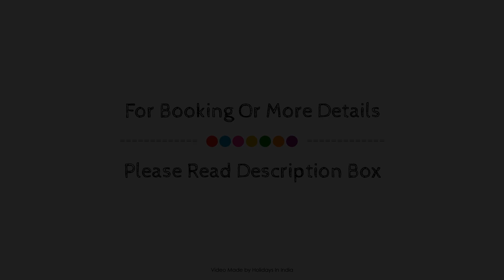Hotel K J International, Varanasi, India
Searching For
1. Hotel K J International - Varanasi
2. Hotel K J International - Varanasi Virtual Tour
3. Hotel K J International - Varanasi Rooms
4. Hotel K J International - Varanasi Amenities
5. Hotel K J International - Varanasi Videos
6. Hotel K J International - Varanasi Offers
7. Hotel K J International - Varanasi Deals
Audio Credit:
Track Title: Blank Slate
Artist: VYEN